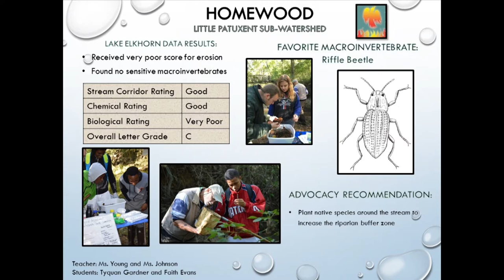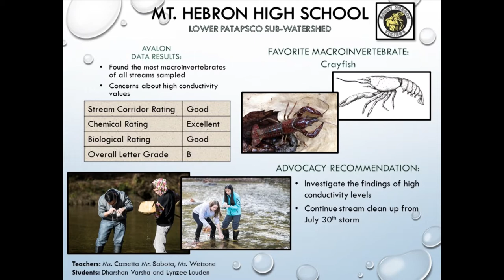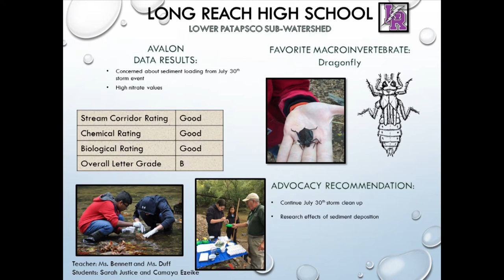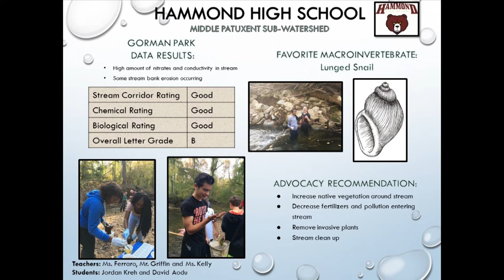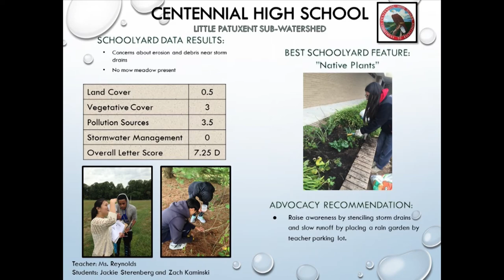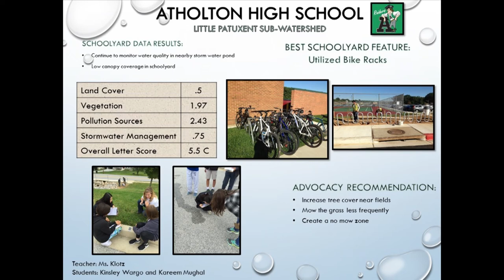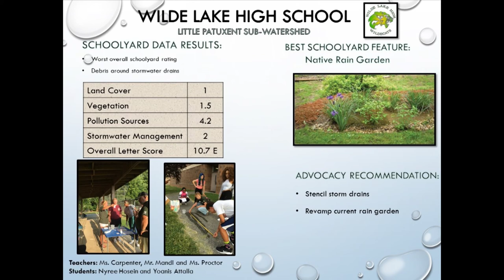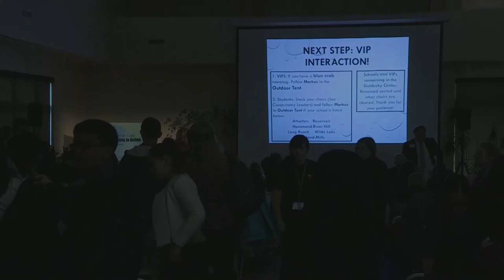2017 Watershed Report Card